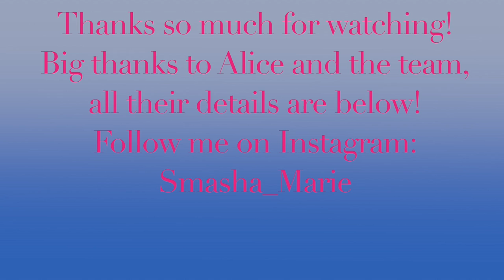Alice Chapman Shoot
Was so cool doing a shoot like this with the amazing Alice Chapman!!

Hope you guys like the behind the scenes video!

Apologies I made a mistake in the name of the make up artist in the video! My make was done by the amazing Christina!!

Follow me on InstagramL Smasha_Marie

Asha xoxo